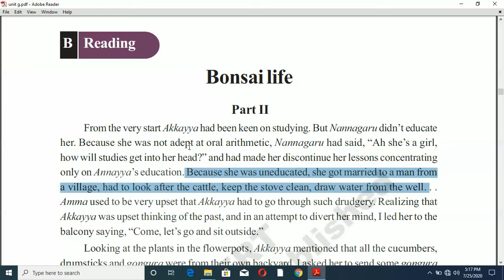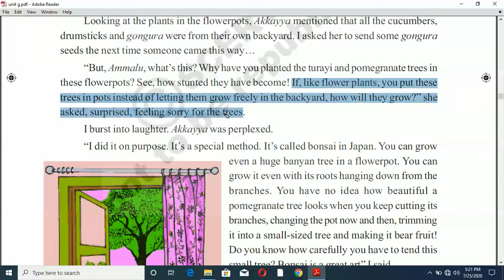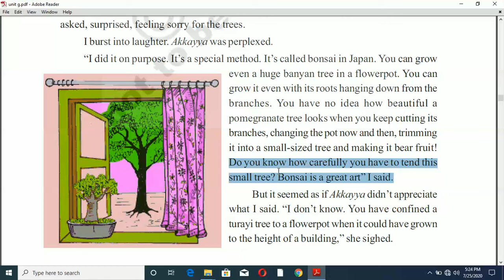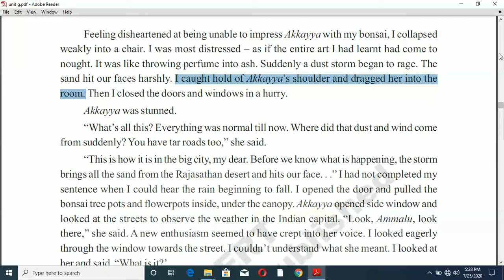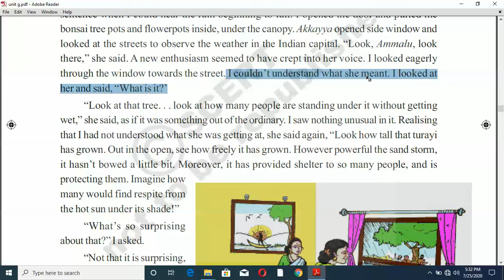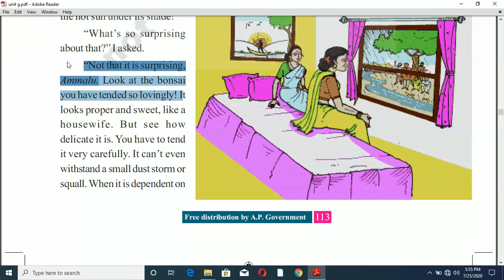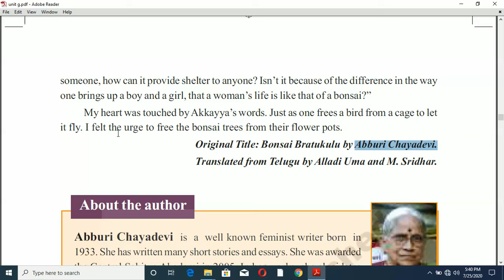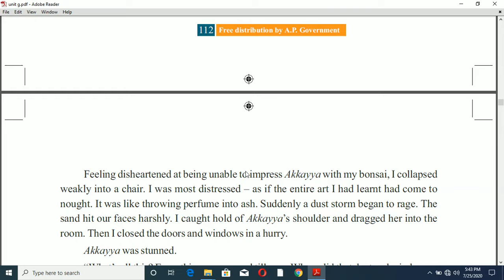Bonsai Life - Part - 2 - 8th class English lesson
8th class - English - unit - 5(B)-by yarava venkatesh - in telugu